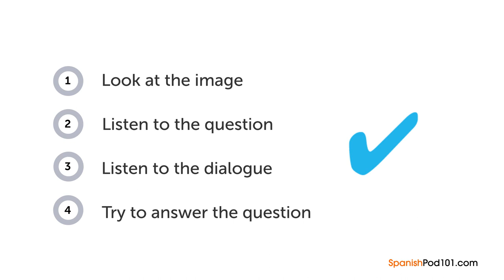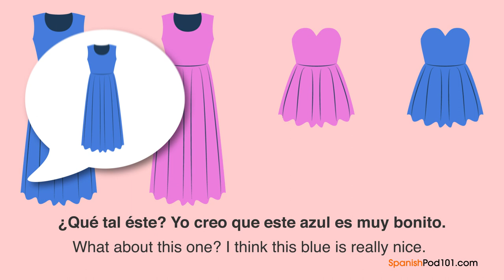Learn Spanish | Listening Practice - Finding a Party Dress in Spain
Want to learn to speak even more Spanish the fast, fun and easy way? Then sign up for your free lifetime account right now,

Save 20% on FULL Access to SpanishPod101 with your YOUTUBE coupon for All subscriptions